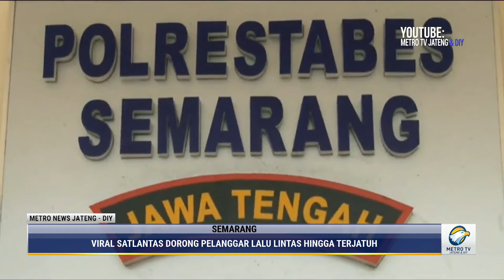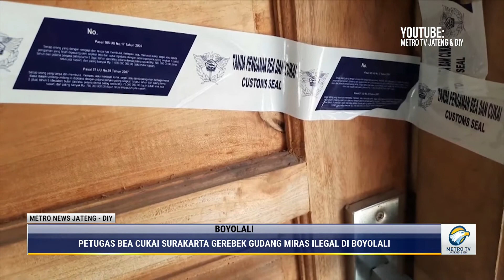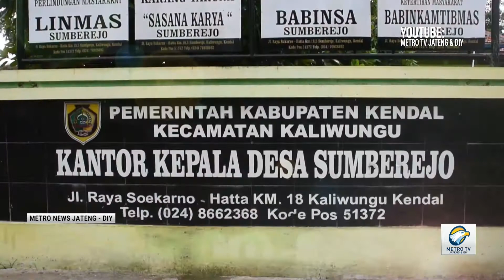Kilas Berita 17 September 2021